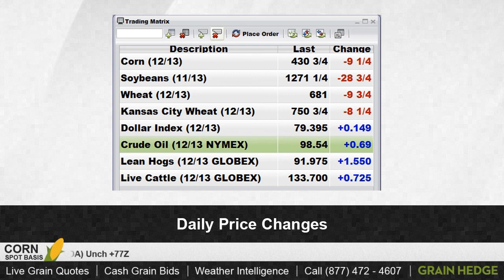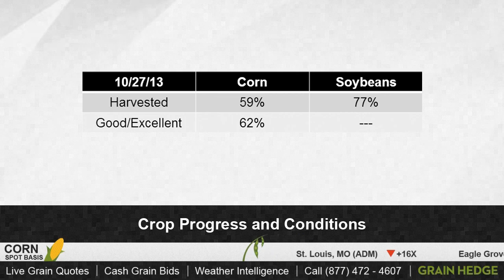GrainTV - October 28th, 2013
The market closed lower today.  Cody and Logan discuss export sales.